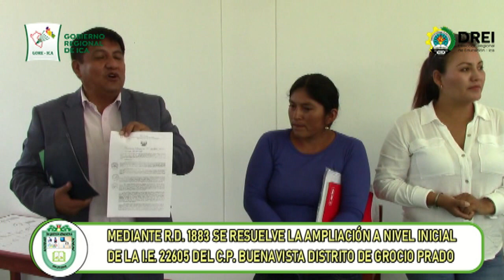AMPLIACIÓN AL NIVEL INICIAL DE LA I.E. 22605 C.P BUENAVISTA DEL DISTRITO DE GROCIO PRADO.